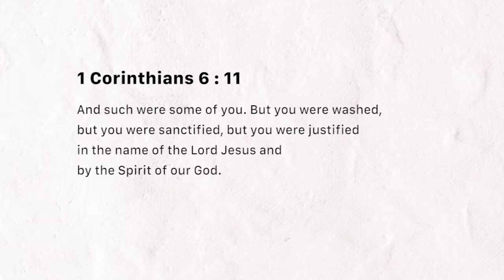Justified & Righteous in Christ (Monday February 11, 2019)